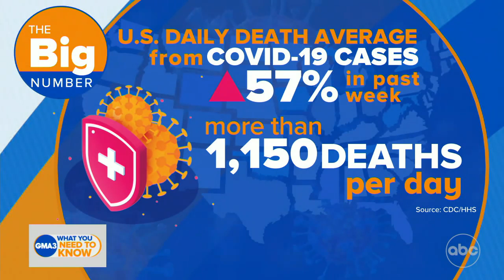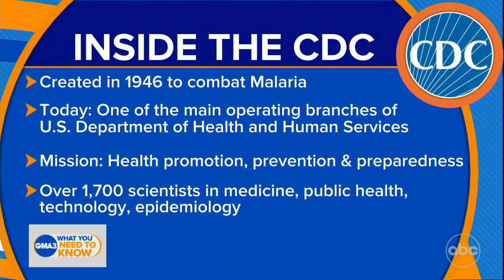Inside look at the CDC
The Centers for Disease Control and Prevention is one of the main operating branches of the Department of Health and Human Services, whose mission is health promotion, prevention and preparedness.